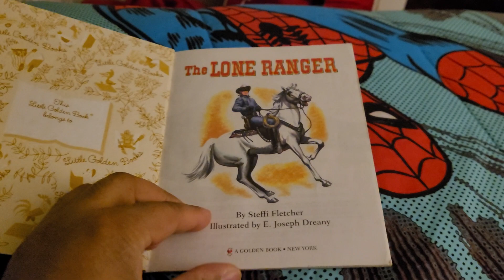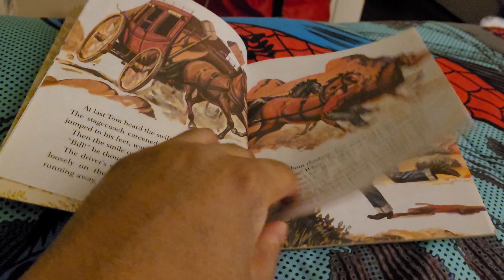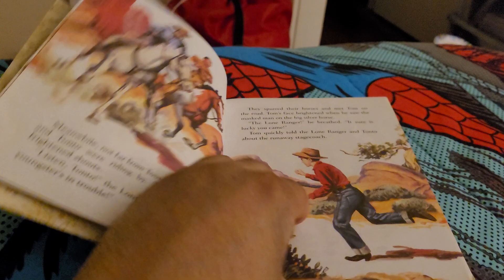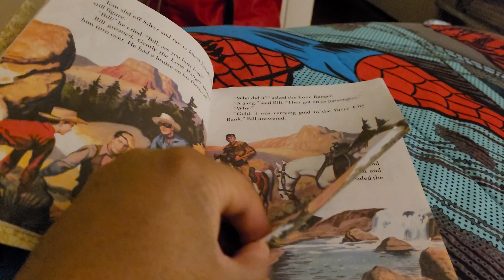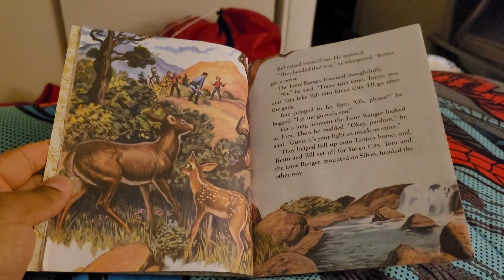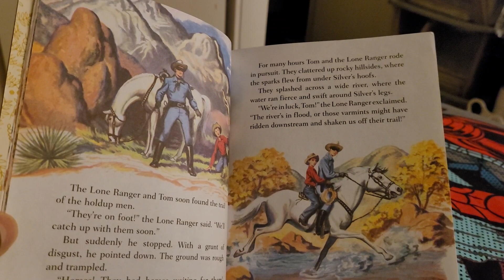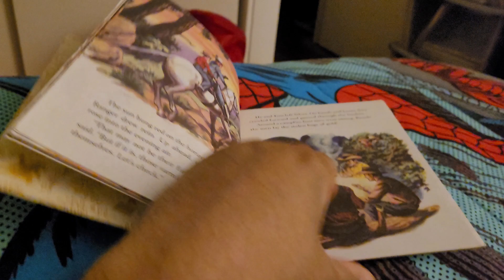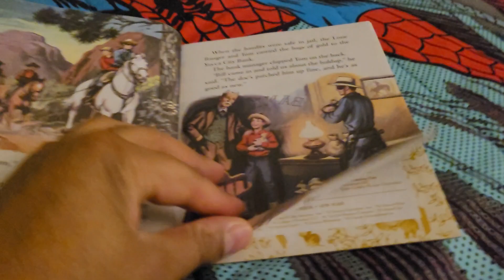the lone ranger 1956